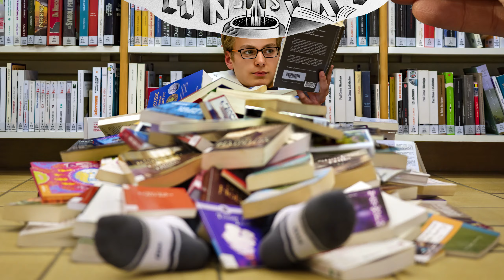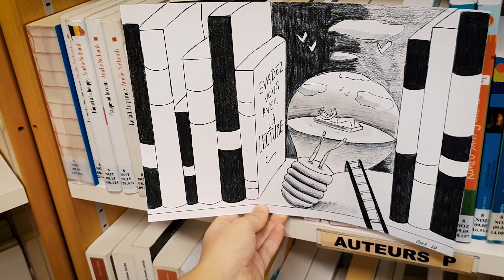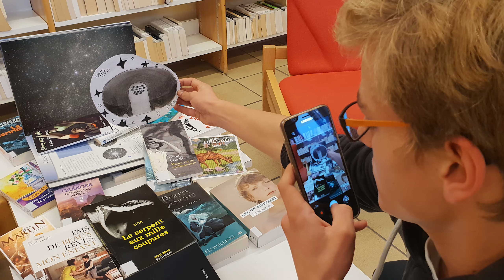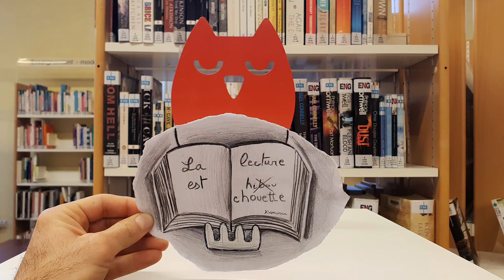Développement de la Créativité: Ateliers Pencil Vs Camera par Ben Heine à la Bibliothèque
Développement de la créativité grâce à des ateliers Pencil Vs Camera animés par Ben Heine à la Bibliothèque Provinciale de La Louvière. Réalisations avec des élèves lors d'un stage et d'ateliers Pencil Vs Camera.

Cette vidéo montre quelques réalisations avec les participants. Ben Heine a d'abord enseigné aux participants des techniques de dessin (d'autres videos à ce sujet seront partagées), il leur a ensuite enseigné des techniques pour développer leur créativité et leur imagination. Le groupe a ensuite fait de multiples exercices et mise en pratique. Le but est de stimuler l'imagination des participants et d’entrainer leurs capacités en dessin et en photo, de les encourager à utiliser les nouvelles technologies et de les motiver à partager et communiquer leurs idées.

Vous pouvez retrouver sur le site de Ben Heine beaucoup de matériel pédagogique à destination des écoles autour de son concept Pencil Vs Camera